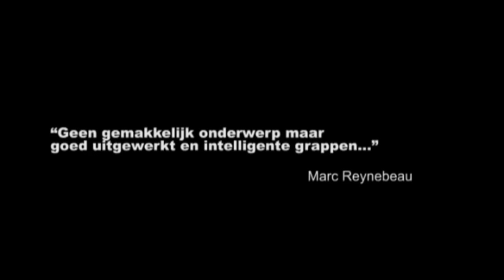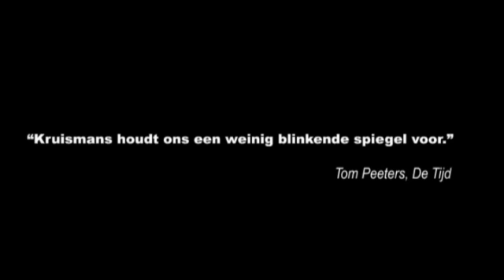Bert Kruismans - Geen gezeik, Iedereen rijk !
Fragmenten uit de nieuwe show van Bert Kruismans...
Wegens groot succes zijn er extra voorstellingen in Bilzen, Antwerpen en Gent !